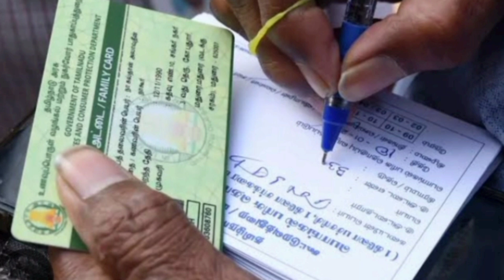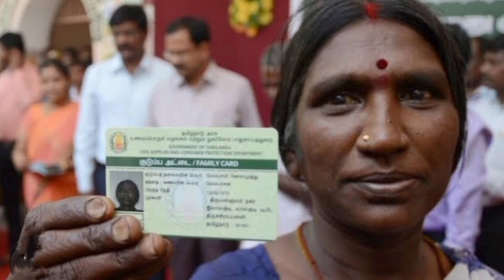TN new ration card how to apply & get details?2024updates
தமிழ்நாடு புதிய ரேஷன் கார்டுக்கு விண்ணப்பிப்பது மற்றும் விவரங்களைப் பெறுவது எப்படி?